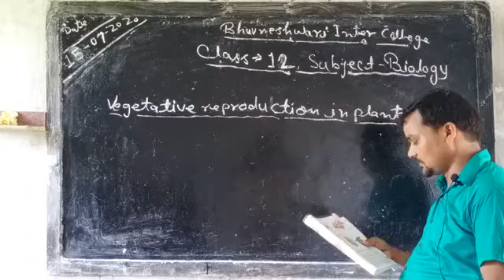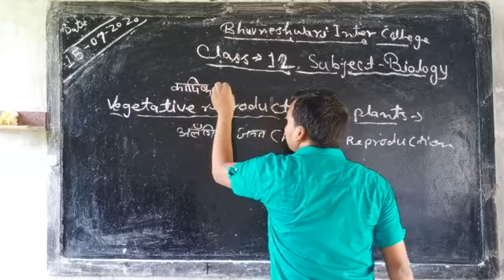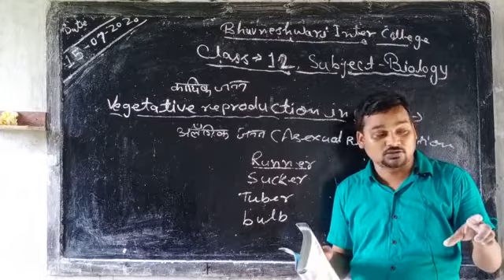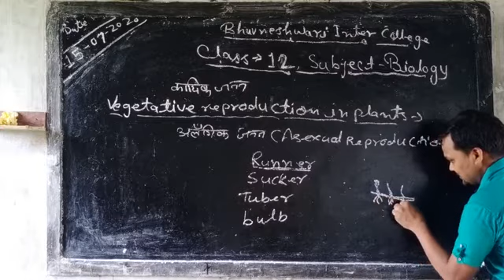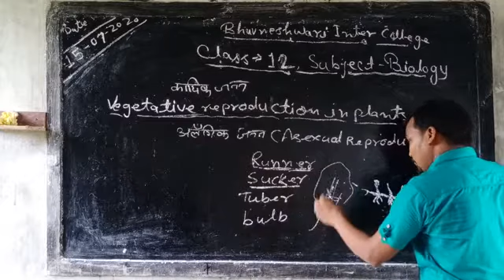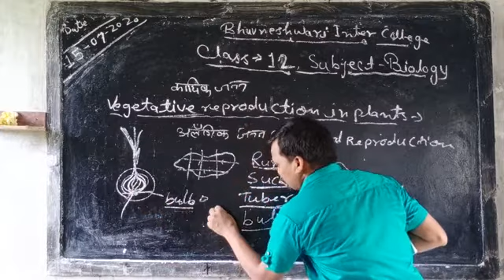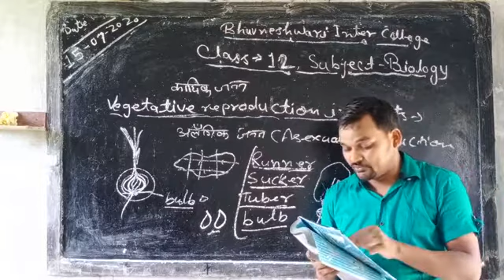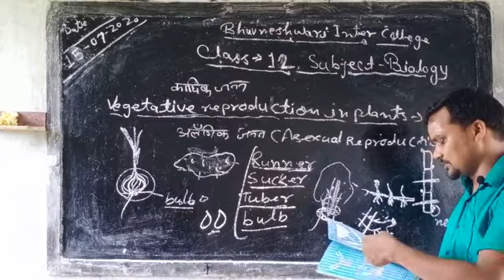Class 12 Biology by Rajeshwar sir